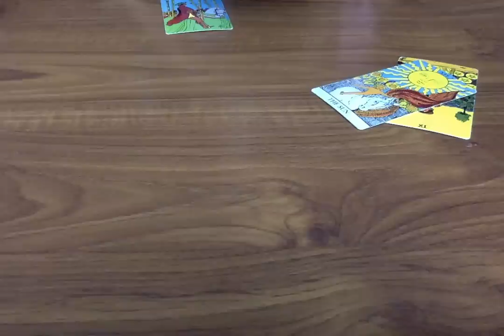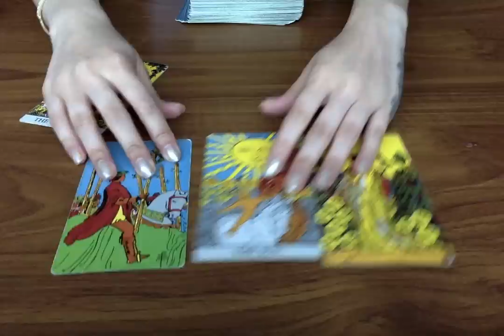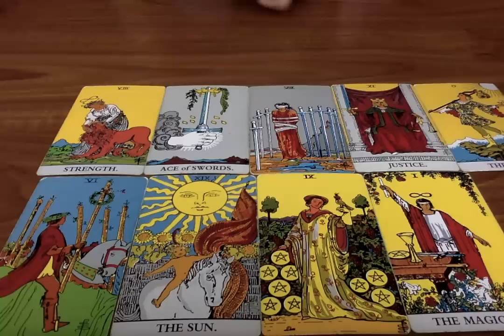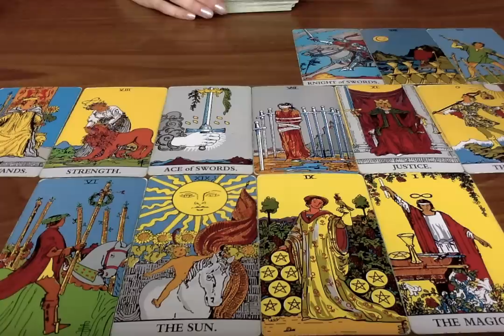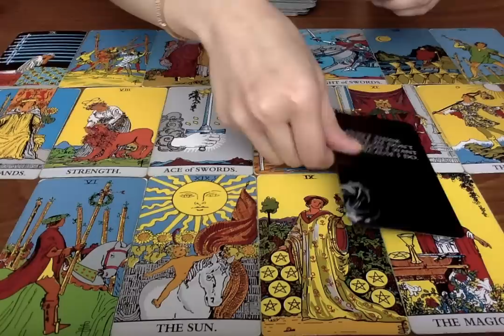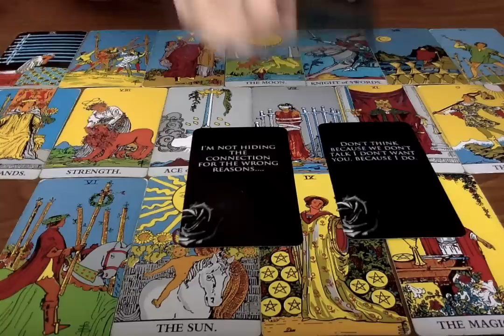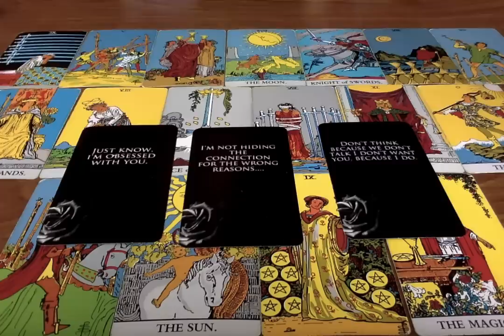📱❤️THEY WILL Text you Soon! THEY Have REGRETS.. BUT THERE'S SOMETHING YOU MUST KNOW 💌Love Reading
All you have to do is:
3. Leave a comment in a video for the current month.

Moonlight Guidance
Felixstowe, Suffolk,
IP11 1BW,
UK

This reading is for TextYou